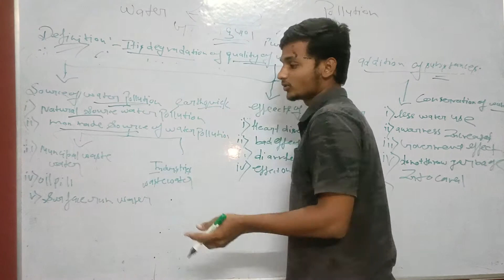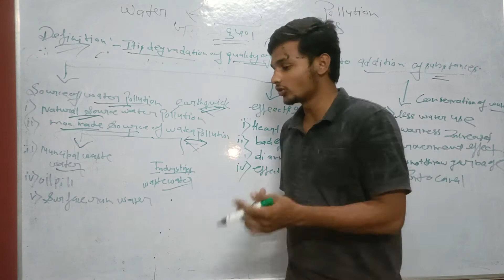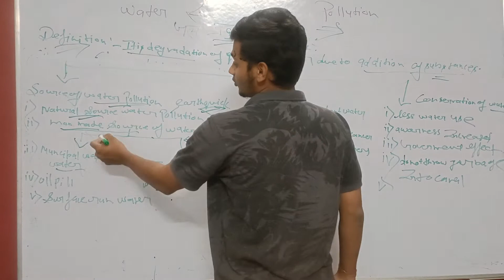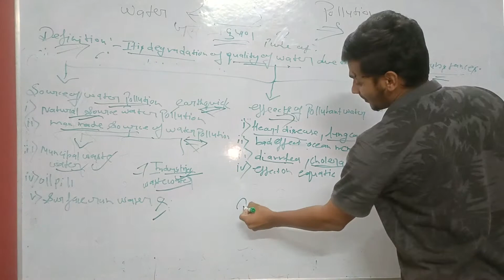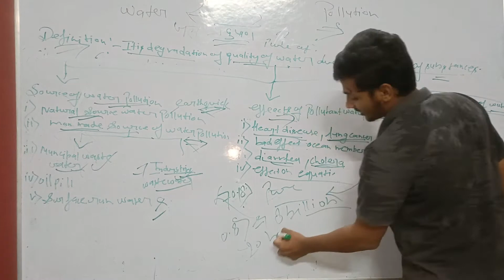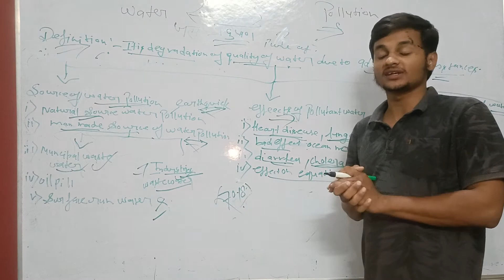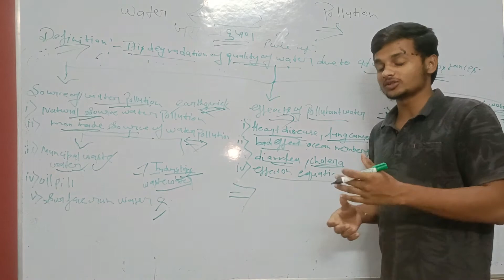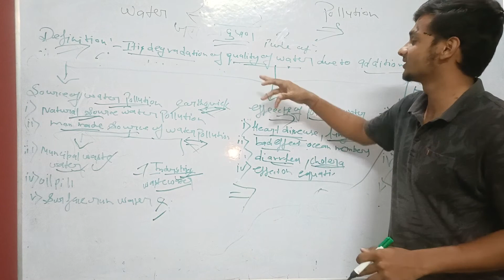water pollution and its cause and its consequences and its conservation.